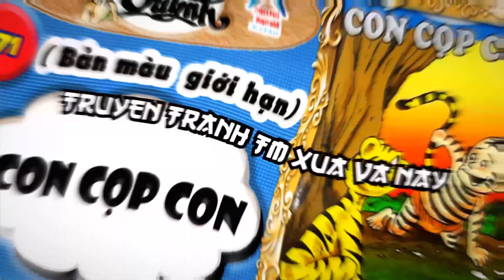Trạng Quỷnh I Tập 367 : Trăm Lẻ Một Đêm @Truyen tranh TM xua va nay